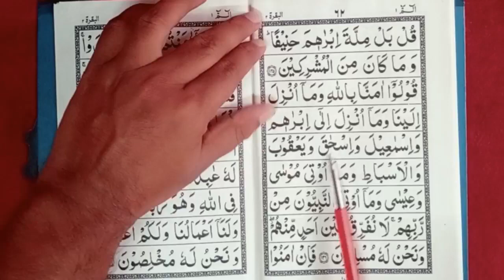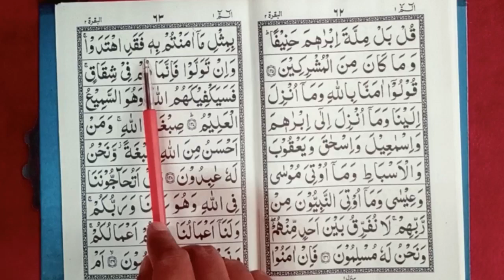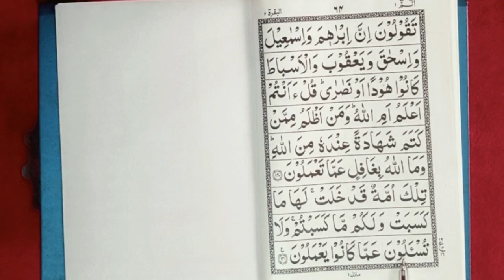surah baqarah full || سورۃ البقرۃ || हाफिज़ के तरह कुरान पढ़ना सिखें || Part 4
surah baqarah mishary
surah rahman
surah yaseen
surah mulk
surah waqiah
surah kahf
surah muzammil
surah yusuf
surah yunus
para 1
pehla para
quran reading
quran recitation
learn quran
full quran
complete quran